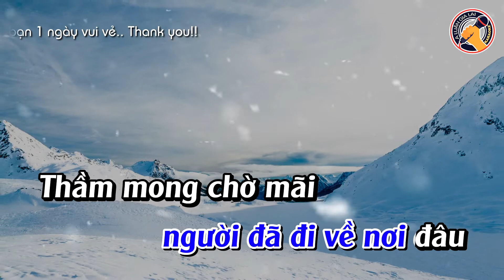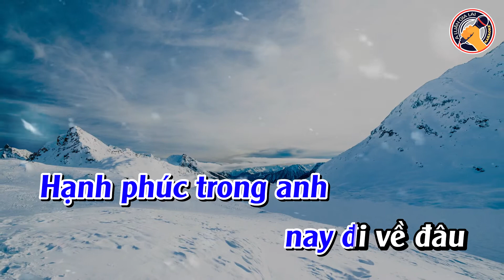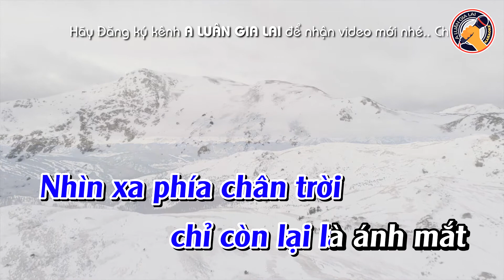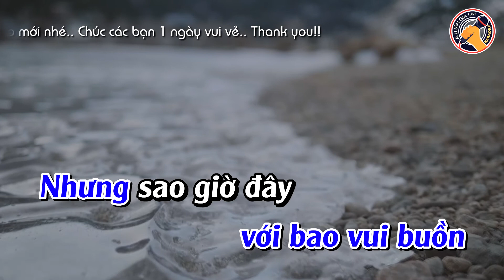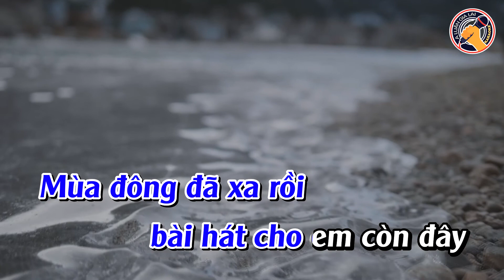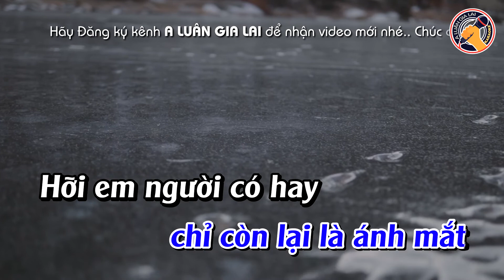MÙA ĐÔNG ĐÃ QUA KARAOKE || STYLE ROCK || Y GARIA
MÙA ĐÔNG ĐÃ QUA
Sáng tác: Y Garia